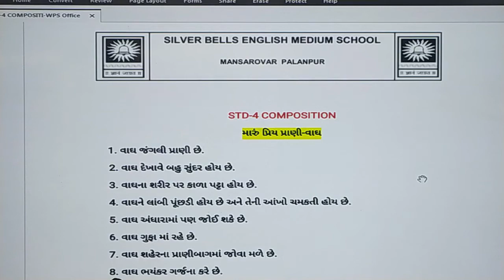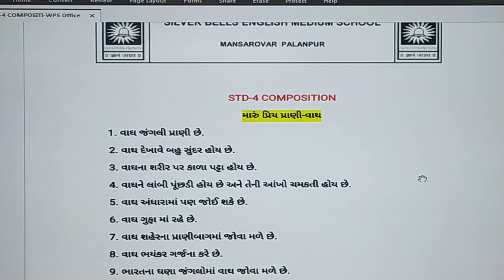Std-4 (Sub-Guj) [ નિબંધ લેખન – મારું પ્રિય પ્રાણી – વાઘ] by Mrs. Kalavati Prajapati